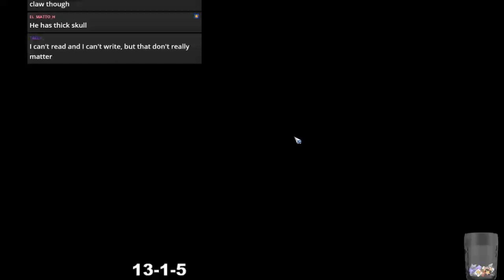Blood Bowl 2 - WORLD CUP HYPE!! vs. Dwarfs - Match 20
Jimmy Fantastic's Chaos vs. Dwarfs
Last game for this team for a while, not a great record.